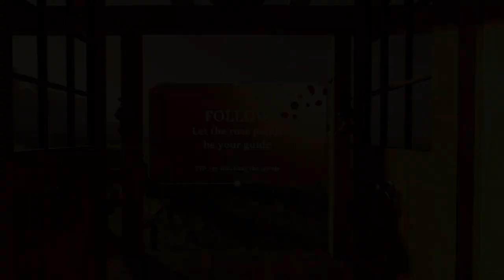The Dark VR - Teaser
Enjoy this teaser of the VR music video experience as being shown at SXSW2023 from March 11 - 14th as an official selection in the XR Experience Competition. Attendees learn a bit about DJ WHIPPED CREAM before they start the immersive music video.